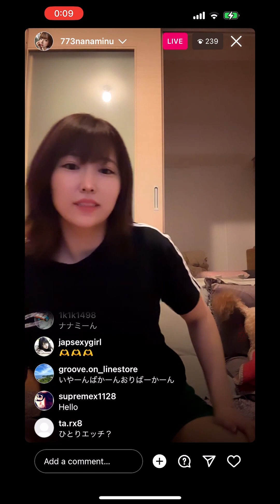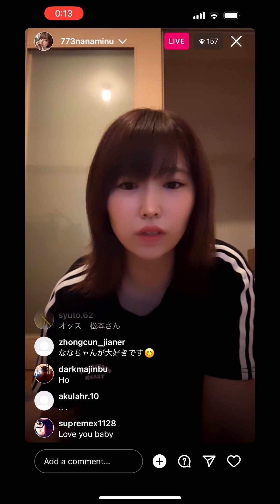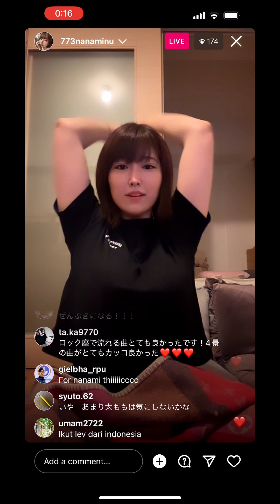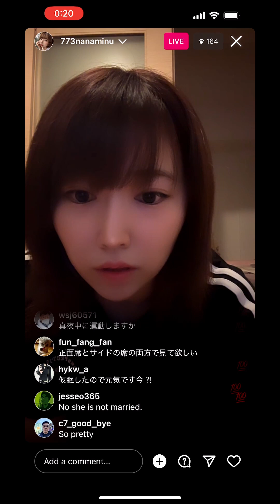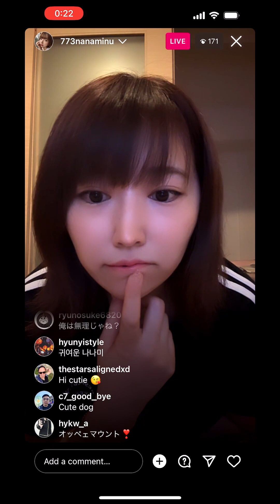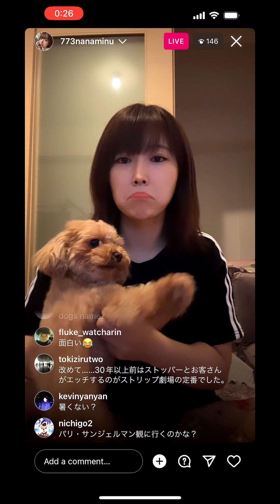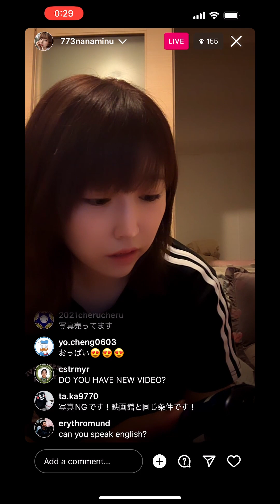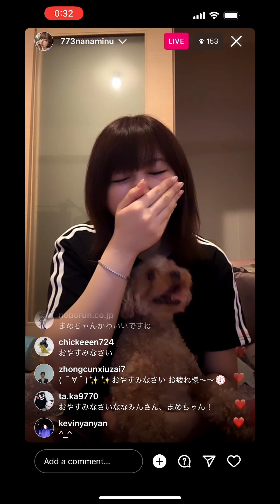松本菜奈実（AV女優） どエロいインスタライブ 7/9